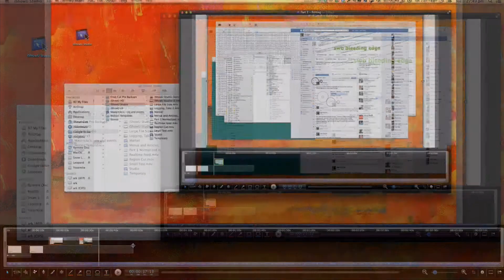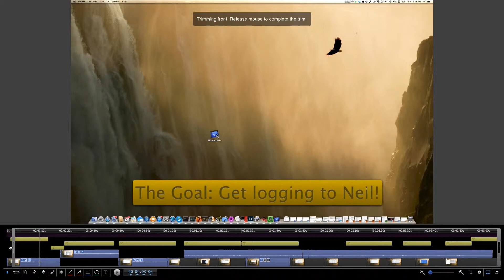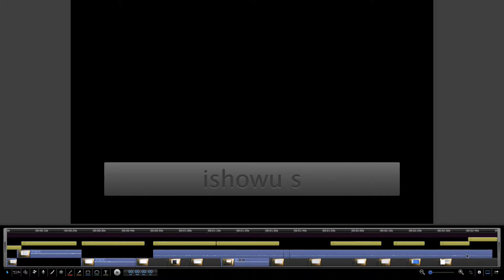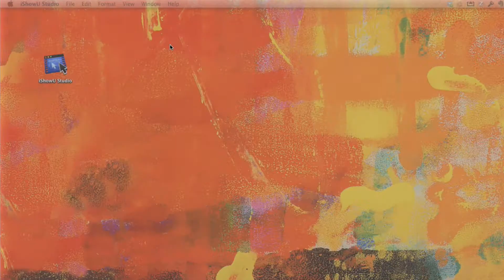iShowU Studio Quickstart - Part 2 - Editing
Lets look at how to edit a project using both the track view and scene. Covers copy/paste operations, selection & multiple selection, deleting, trimming and region cut.